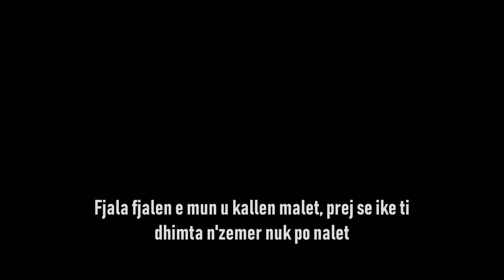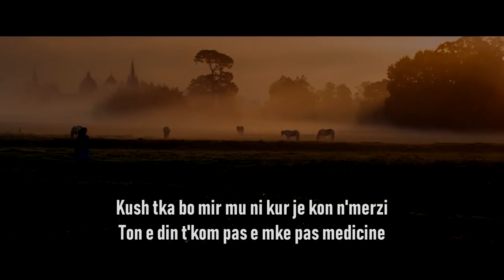LordMC ft Ermedina - TI (VIDEO)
Mix&Master: CocoMusic
Instrumental: Sero Produktion